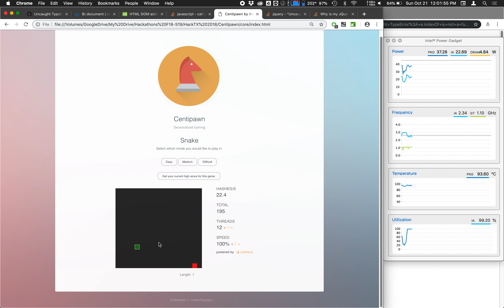Centipawn: Mine to Play - Demo